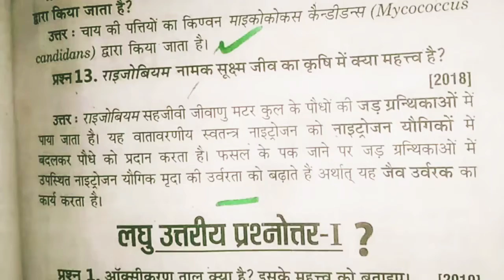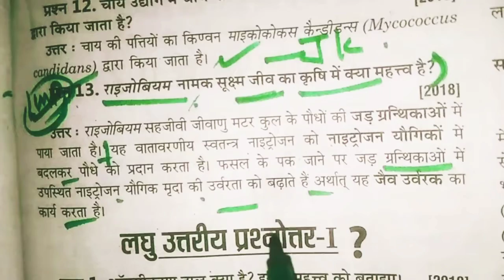राइजोबियम नामक सूक्ष्म जीव का कृषि में क्या महत्व है? raijobium Namak jeev ka krishi mein mahatva।